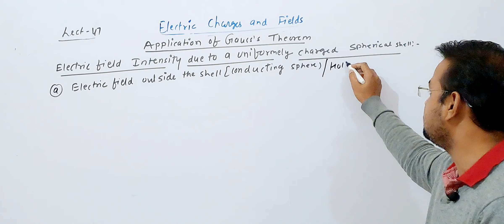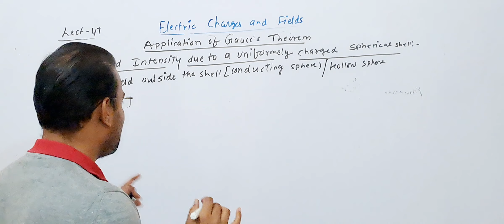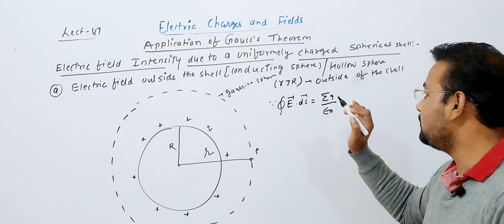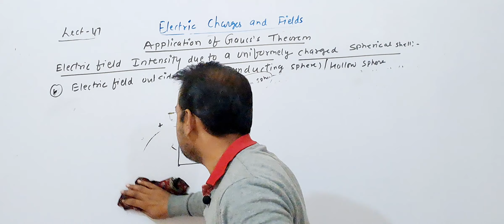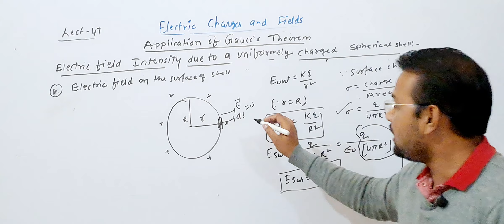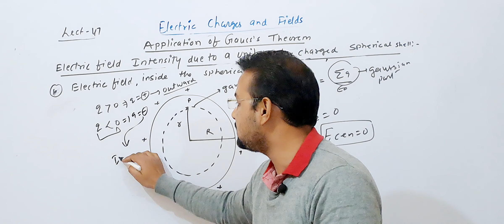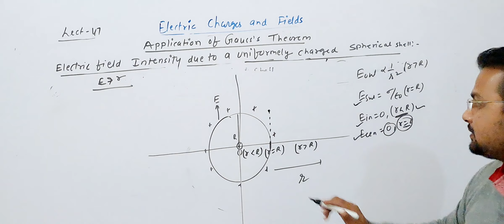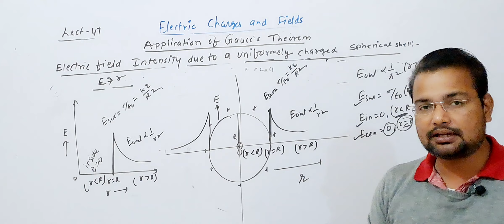Electric Field Intensity Due to a uniformely Charged Spherical Shell || Conducting & Hollow Sphere